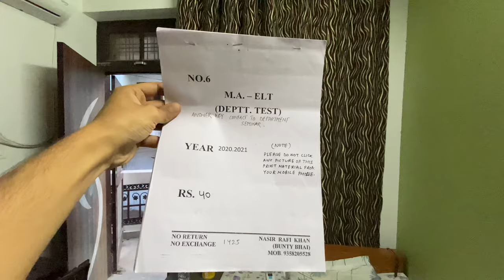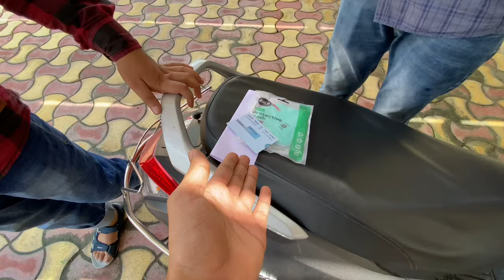Lucknow Jaana Pada Entrance Exam Ke Liye | Hyderabad University | AN Khan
I have to go to Lucknow for my entrance test of Hyderabad University.